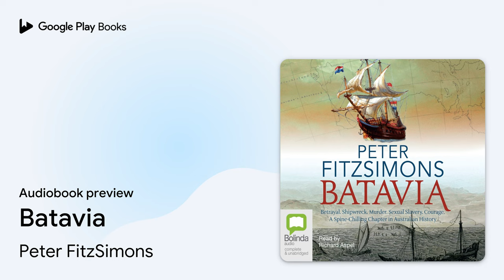Batavia by Peter FitzSimons · Audiobook preview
Batavia
Authored by Peter FitzSimons
Narrated by Richard Aspel

BOOK DESCRIPTION

The story begins in 1629, when the pride of the Dutch East India Company, the Batavia, is on its maiden voyage en route from Amsterdam to the Dutch East Indies, laden down with the greatest treasure to leave Holland. The magnificent ship is already boiling over with a mutinous plot that is just about to break into the open when, just off the coast of Western Australia, it strikes an unseen reef in the middle of the night. While Commandeur Francisco Pelsaert decides to take the long-boat across 2000 miles of open sea for help, his second-in-command Jeronimus Cornelisz takes over, quickly deciding that 250 people on a small island is unwieldy for the small number of supplies they have. Quietly, he puts forward a plan to 40 odd mutineers how they could save themselves, kill most of the rest and spare only a half-dozen or so women, including his personal fancy, Lucretia Jansz - one of the noted beauties of Holland - to service their sexual needs. A reign of terror begins, countered only by a previously anonymous soldier Wiebbe Hayes, who begins to gather to him those are prepared to do what it takes to survive...

Peter FitzSimons is one of the Sydney Morning Herald's and Sun Herald's most popular columnists. He broadcasts daily on Radio 2UE and is a regular contributor to the International Herald Tribune and the London Daily Telegraph. He is the author of seventeen books, including biographies of Nancy Wake, Nene King, John Eales, Steve Waugh and Charles Kingsford Smith. Peter lives with his family in Sydney.

Richard Aspel is a talented narrator of children's and adult audiobooks. He trained and worked in London, before returning to Australia where he has worked extensively in television, theatre and radio. His television credits include Neighbours and Carson's Law, and he provided various voices for The Silver Brumby animated series. Richard was nominated for the prestigious Audie Award (US) for his narration of The Mark of the Angel by Nancy Huston.

AUDIOBOOK DETAILS

Language: English
Publisher: Bolinda
Published on: March 1, 2011
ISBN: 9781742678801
Duration: 17 hr, 0 min
Genres: History / General